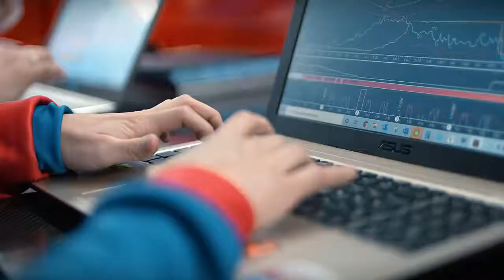thomas luthi mandalika racing team indonesia